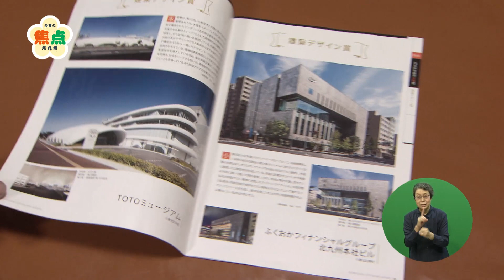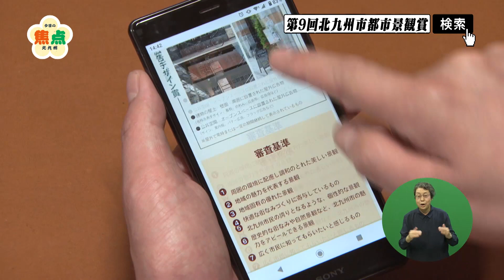【今日の焦点・北九州】北九州市都市景観賞（令和3年6月6日放送）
皆様、自分のお気に入りの景色や建物ってありますか？
現在北九州市では、「第9回北九州市都市景観賞」を募集しています。
この賞は北九州市にある建築物やまちなみ、
野外広告まで魅力あるスポットを私たちの推薦で表彰するものです。

見どころは
1:40　文太さんの一瞬時代劇を感じさせるお散歩シーン
ではなく
1:28　くらしの製作所TETTEさんの手書き風看板！かわいい！
ここは近隣に住まれてる方たちが気軽に立ち寄れるフリースペースでイベントなども時々行われているみたいです。

実は北九州にはこんな素敵な景観があるから、ぜひみんなにも知ってほしい！
そんなとっておきを知っている方、ぜひご応募ください。

応募は、WEBから簡単にすることができます。
詳しくは関連サイトでご確認ください！

毎週、北九州市の市政に関する様々な取組に"焦点"をあて、
分かりやすくお伝えする北九州市の市政番組です。
※ご意見、ご感想もお待ちしています！
※YouTubeのコメント欄からのご質問等は
お答えしておりませんのでご了承ください。